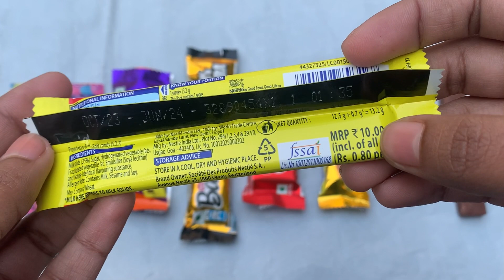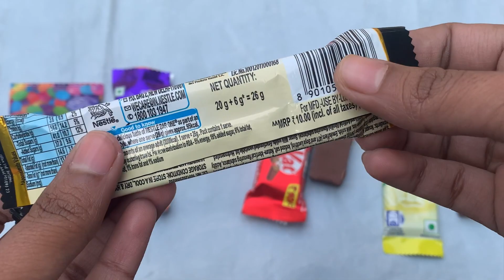Gems, Crispello, bar one, kit kat, five star, Milkybar, munch